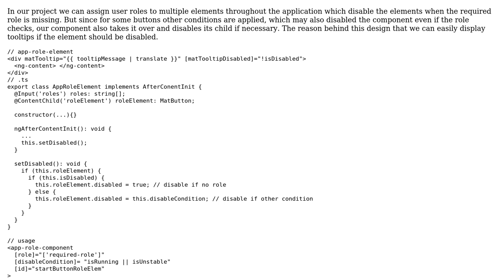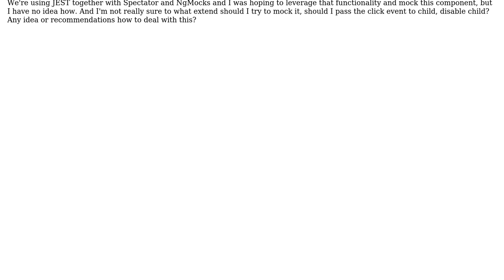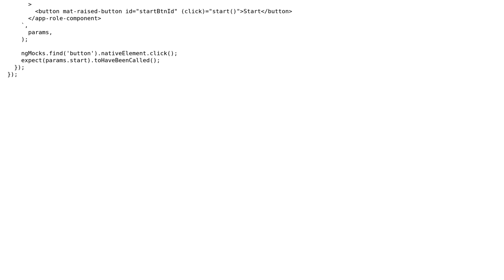Angular - How to mock wrapper component with Jest and NgMocks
With thanks & praise to God, and with thanks to the many people who have made this project possible! You are responsible for your own actions.